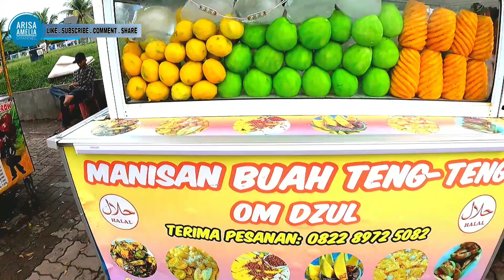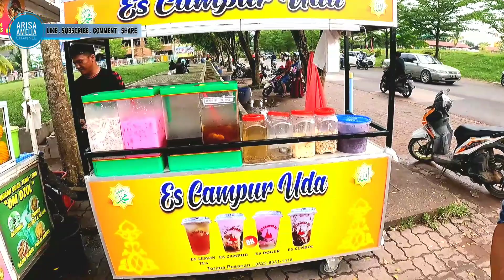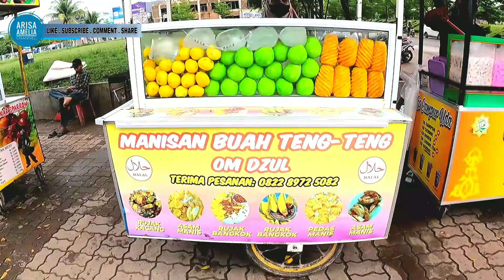SP BATU AJI BATAM TAK PERNAH SEPI ‼️ KELILING JALAN KAKI DI GUDANG NYA KULINER BOSS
assalamualaikum warahmatullahi wabarakatu di Vidio saya hari ini sp batu aji batam memang tak pernah sepi tempat ini di sore hari sampai malam hari Batam paten boss keliling jalan kaki saya hari ini
 melihat tempat kuliner boss

yuk ikuti Vidio ini sampai selesai ya
semoga suka dan terhibur yaaa ??
terimakasih

ya